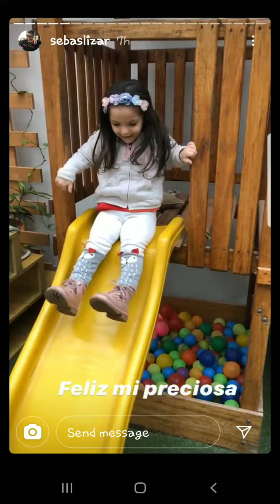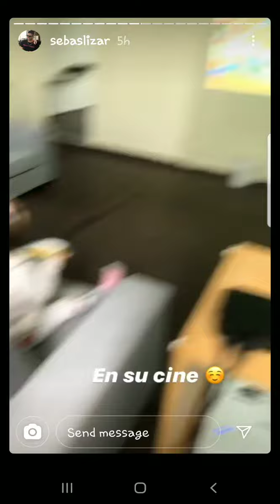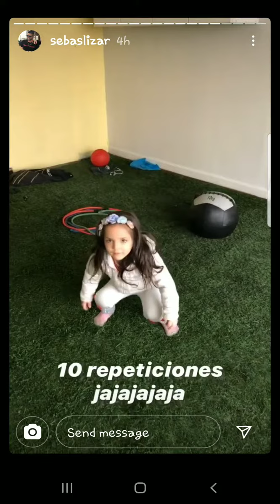SEBASTIAN LIZARSABU Y SU HIJA MAIA JUGANDO 04-08-20